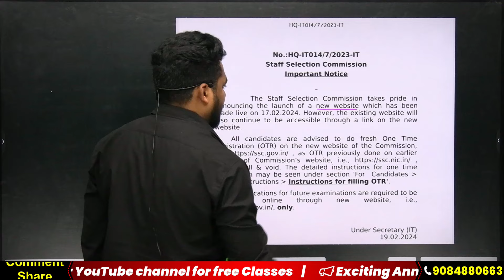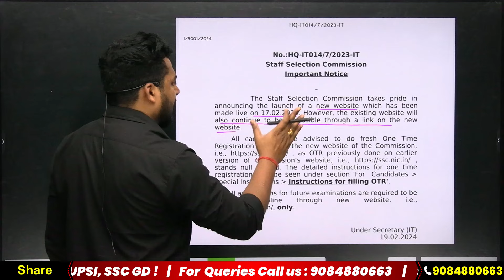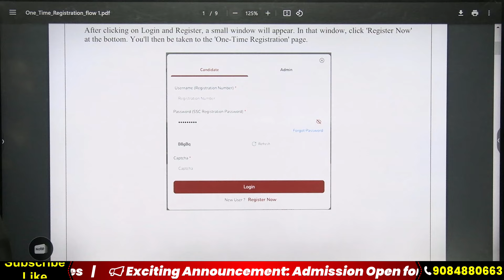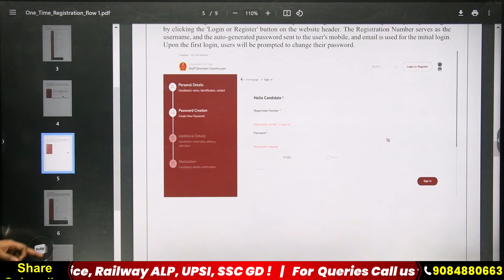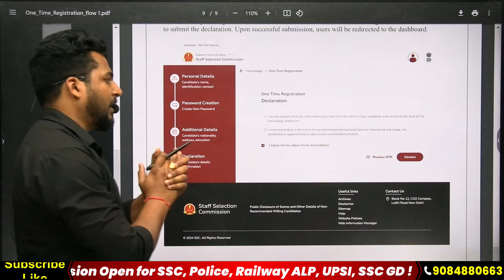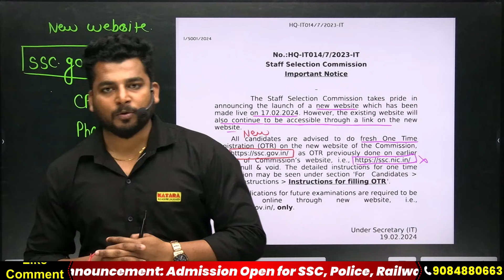SSC New Update 🔥| SSC New Website Launch | क्या है OTR Registration | जानिए सम्पूर्ण Details?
In this Class we will discuss about the New SSC Website Launch, also about OTR Registration. What is OTR registration and how a student have to register in it. Each and every point regarding this will be told in this class. Don't miss it. Also Katara Competition Academy Team will also tell student what are the point or things that you should keep in mind about this OTR Registration.

About : Katara Competition Academy is a YouTube Channel and a Coaching institute, where you will find Educational videos for Army, Air Force and Navy exams. New Video is Posted Everyday.